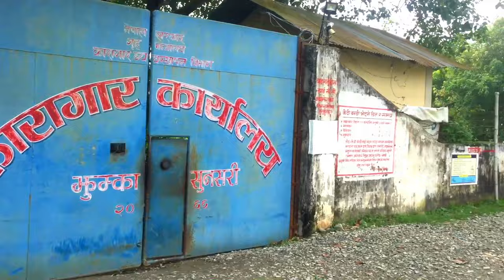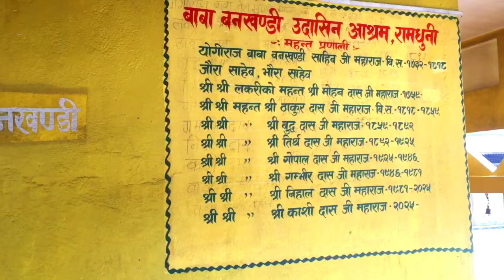Ramdhuni Vlog ॥ रामधुनि मन्दिर ॥ Sunsari | Suman Adhikari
Hello friends! Wellcome to my new Vlog.Here i have explored the Ramdhuni Temple area from Jhumka Bazzaron the time of LockDown. Covid cases are rising up, Stay safe stay healthy friends.
Hope you enjoyed watching my Vlogs.